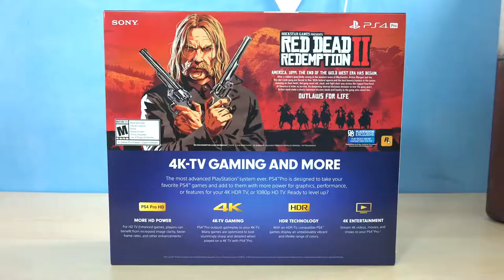Khui hộp Red Dead Redemption 2 PS4 PRO- happystores.com.vn